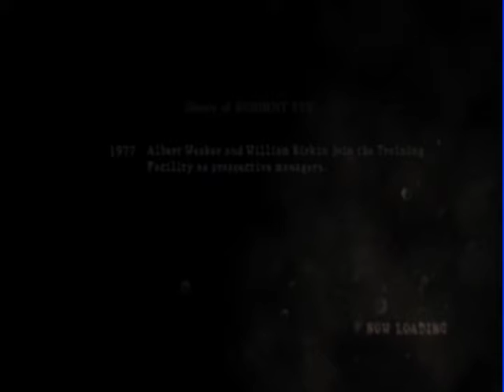Resident Evil 5 (Ch 1-1) B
The timed survival is kinda hard with weak weapons. The Executioner is deadly!